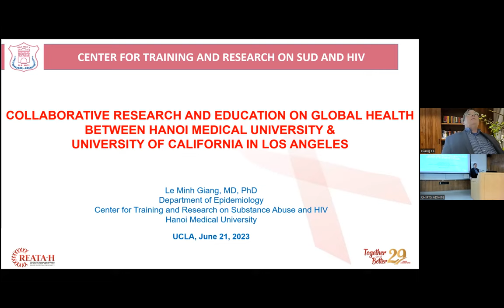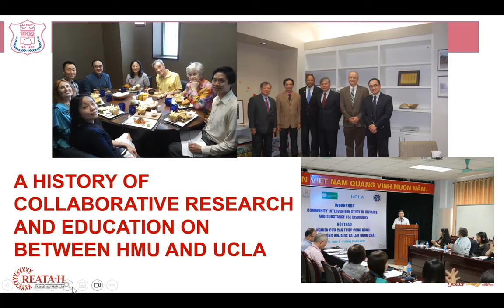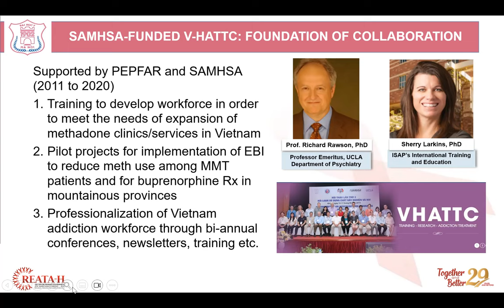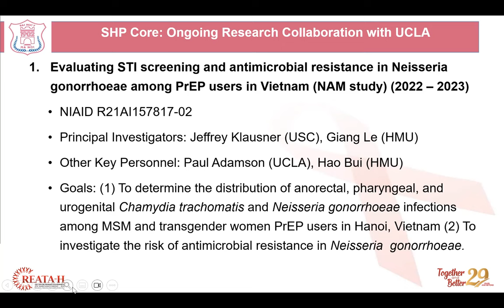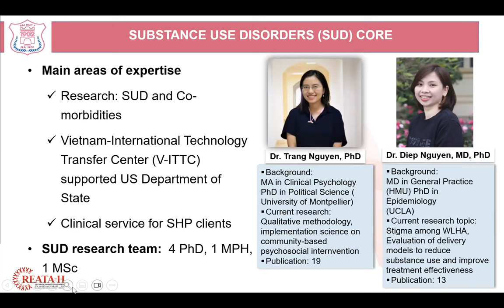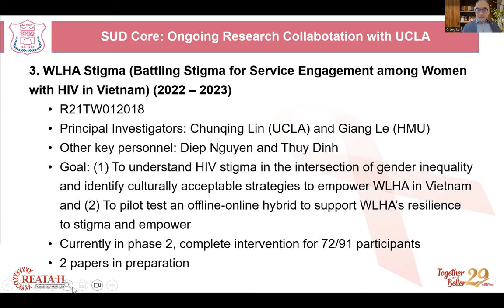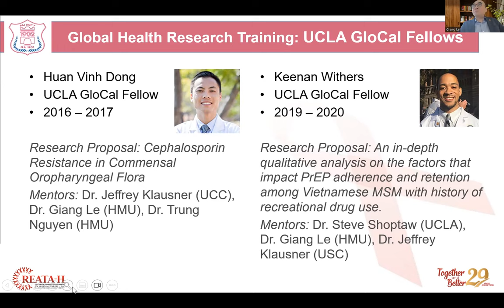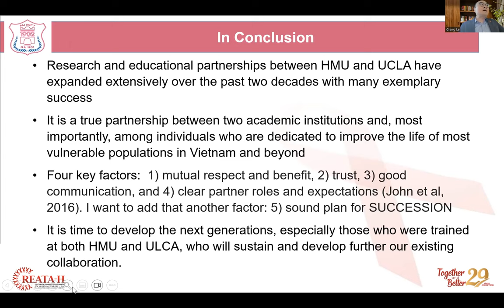Collaborative Research and Education on Global Health between Hanoi Medical University and UCLA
CHIPTS, in collaboration with the DGSOM Global Health Program (GHP), hosted a special lecture entitled, “Collaborative Research and Education on Global Health between Hanoi Medical University and UCLA,” featuring speaker Giang Minh Le, MD, PhD, Professor in Epidemiology and Global Health from Hanoi Medical University in Vietnam. Over the past ten years, he has led the efforts to build addiction workforce in Vietnam through technology transfer centers. He also led the development of the Sexual Health Promotion (SHP) Clinic of Hanoi Medical University Hospital, a unique one-stop-shop health care facility for gay men and transgender women in Hanoi.